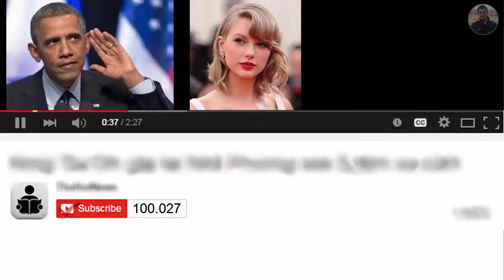Sự nghiệp cấp câu lạc bộ của tiền đạo Christian Benteke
Ngày 31 tháng 8 năm 2012, Benteke gia nhập đội bóng tại Premier League là Aston Villa với phí chuyển nhượng khoảng 7 triệu £ cùng bản hợp đồng có thời hạn bốn năm.

Ngày 15 tháng 9 năm 2012, Benteke ghi bàn thắng đầu tiên cho Aston Villa ngay trong trận ra mắt trong chiến thắng 2-0 trước Swansea City khi vào sân thay cho tiền đạo người Áo Andreas Weimann

 Benteke kết thúc mùa giải với tổng cộng 19 bàn tại Premier League và 23 bàn thắng trên tất cả các mặt trận.

Trước mùa giải 2013-14 đã có nhiều nguồn tin Benteke sẽ chuyển đến một câu lạc bộ khác nhưng vào ngày 19 tháng 7 năm 2013,

 Benteke đã rút lại yêu cầu xin được chuyển nhượng sau khi nói chuyện với huấn luyện viên Paul Lambert và đồng ý ký tiếp hợp đồng bốn năm với Villa.

Ngày 17 tháng 8 năm 2013, Benteke lập được cú đúp ngay trong trận đấu mở màn Premier League 2013-14, giúp Villa giành chiến thắng 3-1 đầy bất ngờ trước Arsenal.

Ngày 3 tháng 4 năm 2014, Benteke bị đứt gân gót Achilles trong khi tập luyện khiến anh phải nghỉ thi đấu hết phần còn lại của mùa giải và mất luôn cơ hội tham dự World Cup

Sau sáu tháng chấn thương, Benteke chính thức trở lại vào ngày 4 tháng 10 năm 2014 trong trận thua Manchester City 2-0.